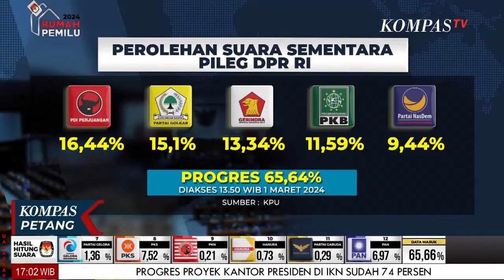Golkar Optimis Salip PDI-P Rebut Kursi Ketua DPR RI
JAKARTA, KOMPAS.TV - Golkar Optimis Salip PDI-P Rebut Kursi Ketua DPR RI